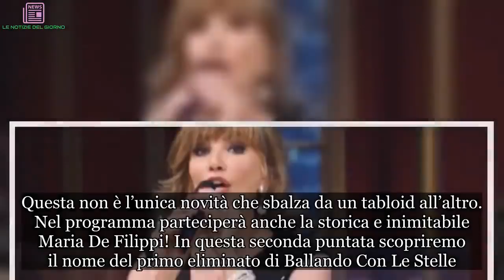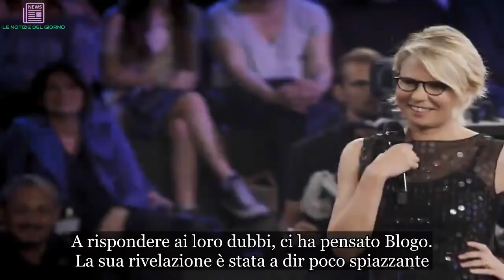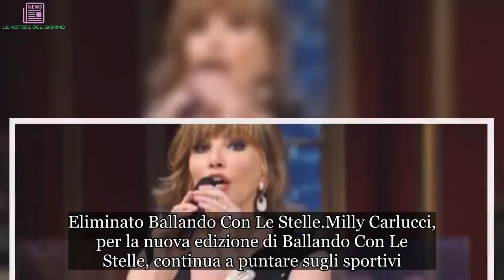Ballando Con Le Stelle eliminato, anticipazioni 6 aprile: Maria De Filippi presente?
Le anticipazioni di Ballando Con Le Stelle della seconda serata sono scoppiettanti. TvBlog ha anticipato l’identità del secondo ‘Ballerino per una notte’ di questa nuova edizione del dance show condotto da Milly Carlucci.

Questa non è l’unica novità che sbalza da un tabloid all’altro. Nel programma parteciperà anche la storica e inimitabile Maria De Filippi! In questa seconda puntata scopriremo il nome del primo eliminato di Ballando Con Le Stelle.

Ballerino Per Una Notte, Batistuta e sua moglie Irina
La seconda puntata di Ballando Con Le Stelle, in onda sabato 6 aprile su Rai Uno, si preannuncia densa di emozioni. Una delle novità della serata è il secondo Ballerino Per Una Notte. Si tratta proprio di Gabriel Omar Batistuta, un ex calciatore della Fiorentina. Il bomber argentino, dopo la sua esibizione, verrà sottoposto al severissimo giudizio della giuria.

Sui social, molti fan del dance show si stanno chiedendo chi sarà la ballerina che danzerà con Batistuta. A rispondere ai loro dubbi, ci ha pensato Blogo. La sua rivelazione è stata a dir poco spiazzante. Il secondo Ballerino Per Una Notte non danzerà con una ballerina professionista, ma incanterà la pista da ballo con la moglie Irina!

Eliminato Ballando Con Le Stelle
Milly Carlucci, per la nuova edizione di Ballando Con Le Stelle, continua a puntare sugli sportivi. Infatti, tra i 13 concorrenti di quest’anno figura anche Osvaldo, ex calciatore dell’Inter e della Roma. Nella prima serata la conduttrice ha ospitato il pilota paraplegico Nicola Dutto come Ballerino Per Una Notte.

La sua performance ha commosso il pubblico e la giuria. Ora è la volta della coppia Batistuta-Irina. Quanti punti raccoglierà per il Tesoretto che potrebbe salvare qualche concorrente in gara? Lo sapremo nel corso del secondo appuntamento del dance show di Rai Uno, nella stessa serata sarà annunciato il nome del primo eliminato di Ballando Con Le Stelle.

Maria De Filippi a Ballando Con Le Stelle come ballerina per una notte, ecco quando
Milly Carlucci e Maria De Filippi avrebbero raggiunto un accordo per la nuova edizione di Ballando Con Le Stelle. La conduttrice del serale di Amici pare che farà un collegamento in diretta dal suo studio. Quando? Uno dei prossimi sabato sera. Finalmente la Carlucci potrà vedere realizzato uno dei suoi più grandi sogni. Non resta che attendere.